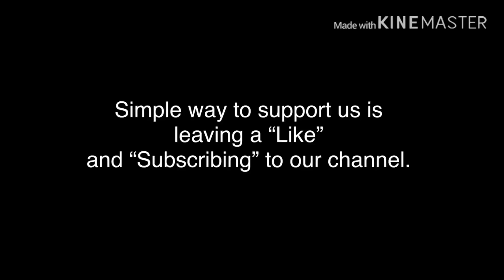“Janam janam” of Atif Aslam | Sung by Umer Farooq from Pakistan | IPES.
Phata poster nikla hero | Shahid Kapoor | Padmini Kolhapure | Bholi bhali meri maa | Janam janam of Atif Aslam | Sung by Umer Farooq from Pakistan | IPES.